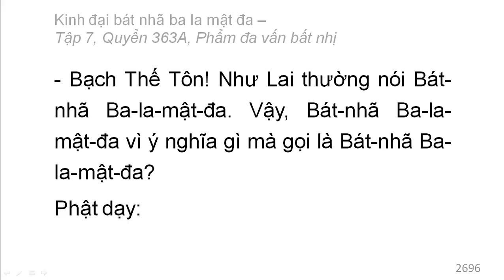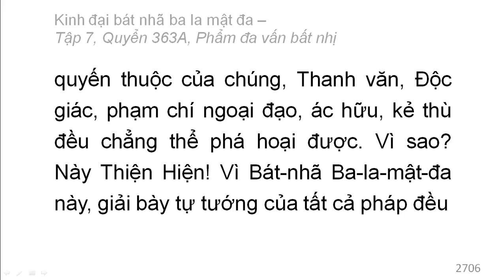Quyển 363A: Kinh đại bát nhã ba la mật đa - Phẩm đa vấn bất nhị (rất hay) (363/600) (9)